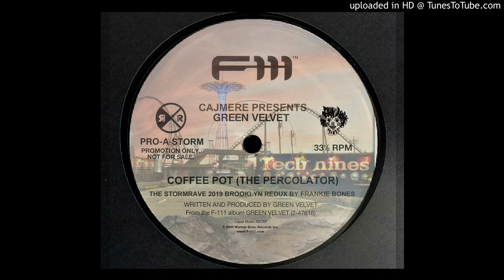COFFEE POT (THE PERCOLATER) - THE 2019 STORMRAVE BROOKLYN REDUX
You can't get famous from doing the infamous.  But you can throw a hell of a party if you focus on doing just that.  We are going to do just that.  STORMRAVE was built on a Brooklyn tradition that was putting people and sound together as the driving force.

The driving force of a track that has been beaten to death and shouldn't be touched anymore.   But it's a Brooklyn Redux.  To Reduce.  Not to Remix.   To bring it back to a time and place and start it once again.  The underground.   It's coming back for another round.  The encore.  The golden age.